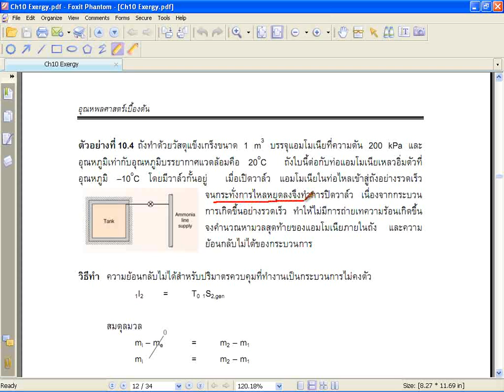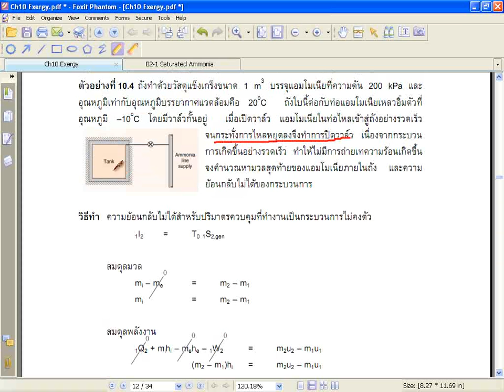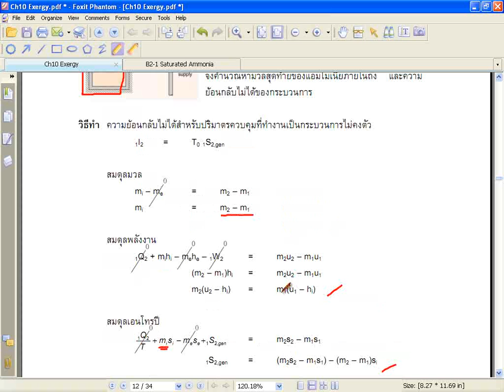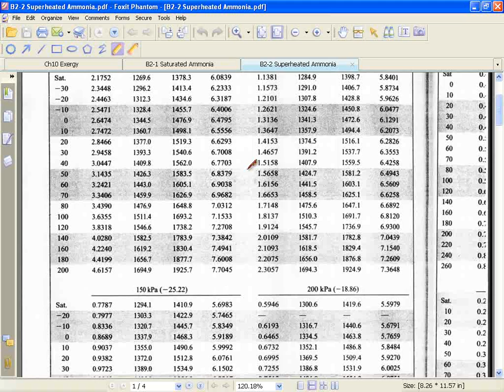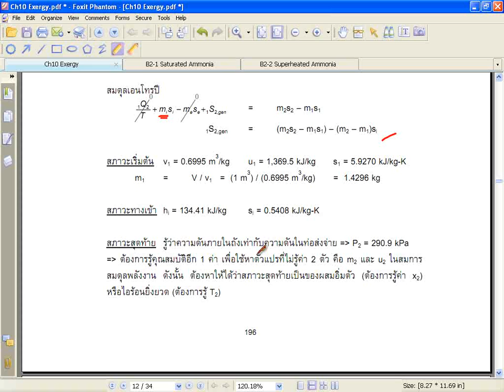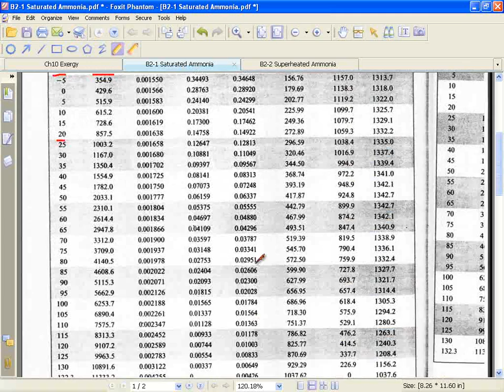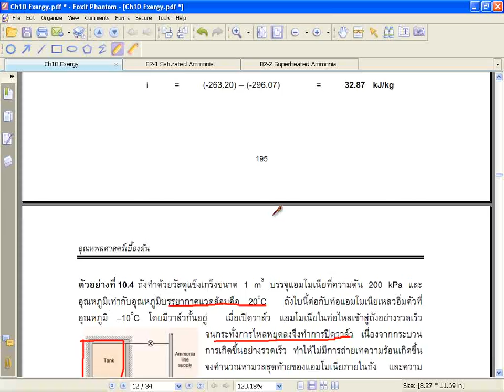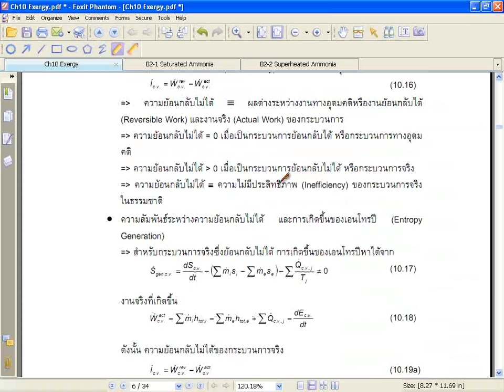MESU Thermo1 Ch10-7